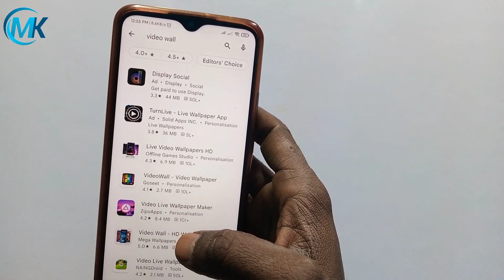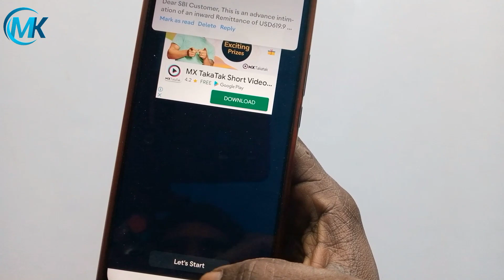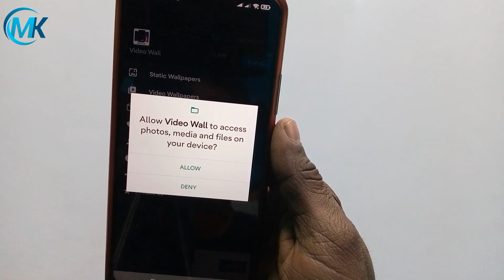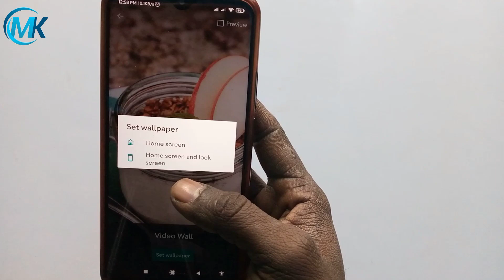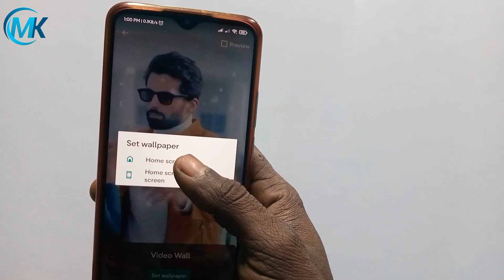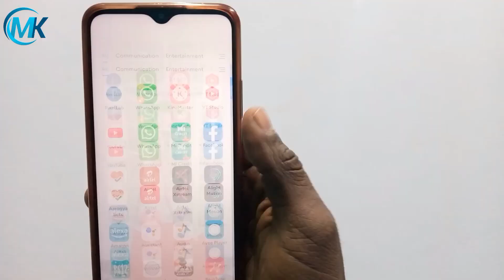Video Wallpaper With Sound | How To Set Video Wallpaper In Your Smartphone | Super App 2022